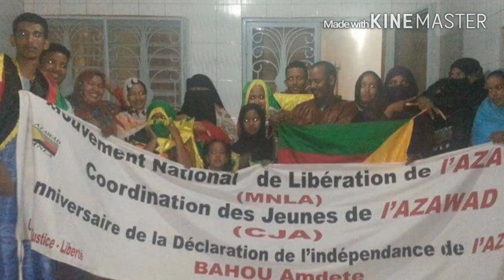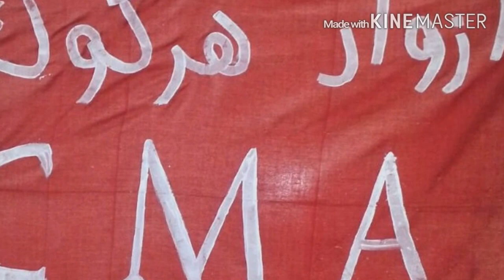٢٨ سبتمبر، ٢٠١٥ azawad harkouk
ويستمر نضال شعب ازواد رغم كل التحديات والعوائق